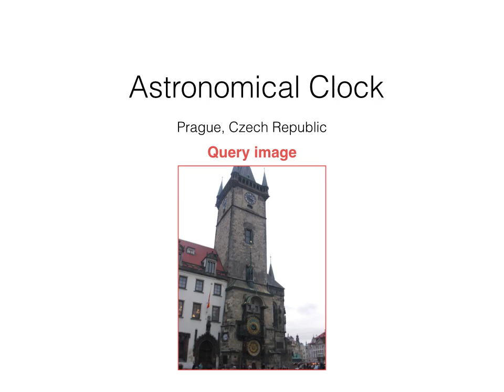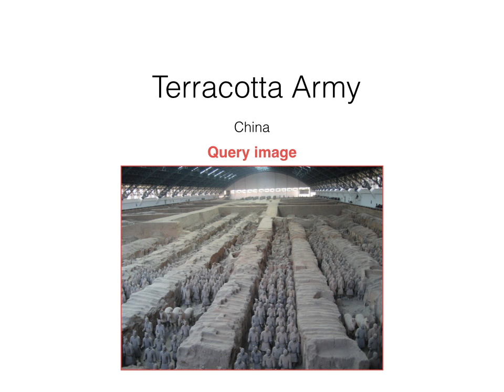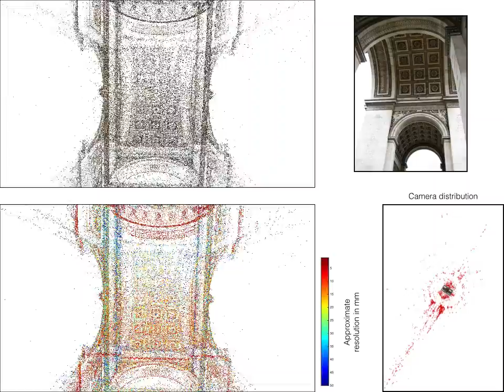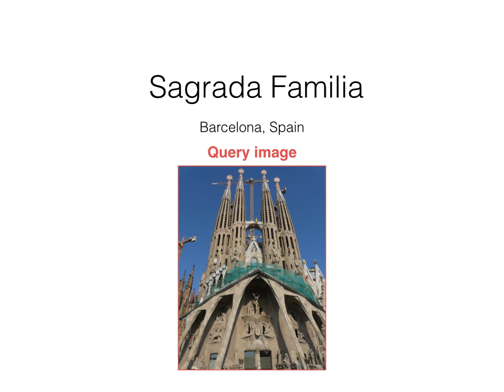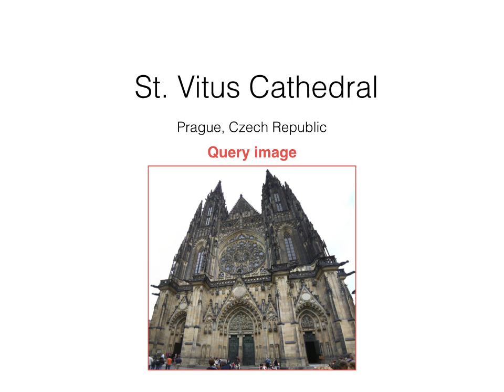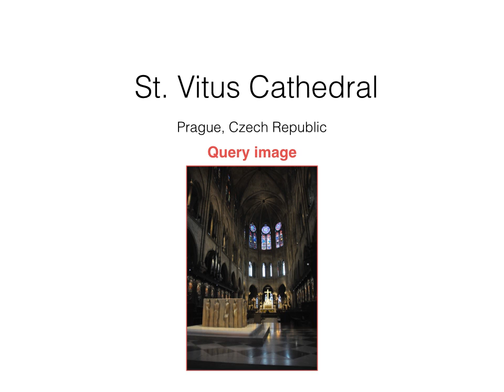From Single Image Query to Detailed 3D Reconstruction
Authors: Johannes L. Schönberger, Filip Radenović, Ondrej Chum, Jan-Michael Frahm
Conference on Computer Vision and Pattern Recognition (CVPR) 2015